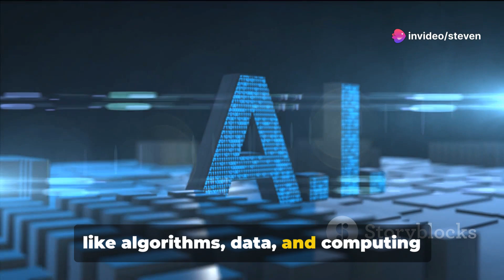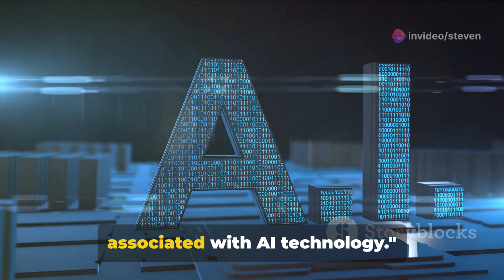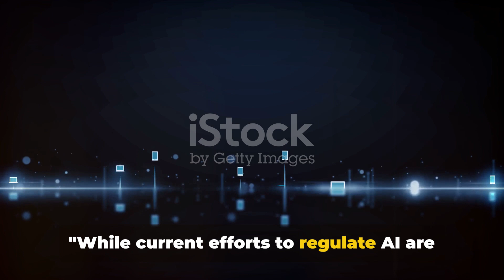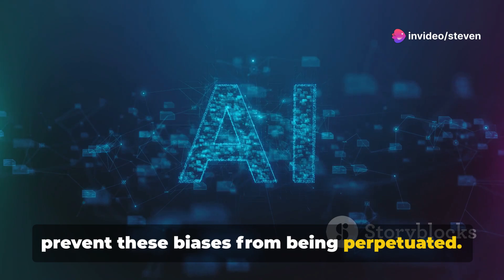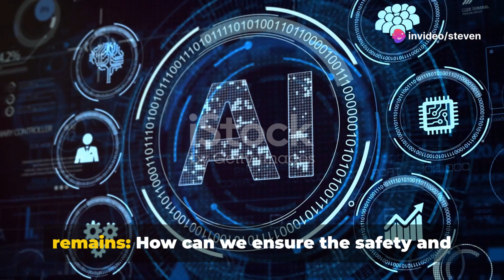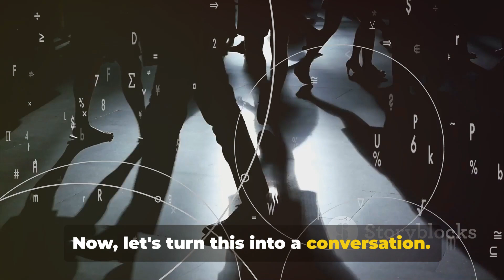Navigating AI Safety: The Role of Government Regulation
Reinforcing AI Safety: A Call for Governments to Regulate Data Collection

Canadian Prime Minister's recent announcement of investing $2.4-billion in artificial intelligence (AI) technology has stirred up quite a chatter in the online world, mainly due to the creation of an AI Safety Institute. Governments worldwide, including the U.S, Canada, and EU nations, have called for restrictions to mitigate the potential AI harm. To accomplish this feat on a global scale, they must regulate not only its depolyment and functions but also consider the components; algorithms, data, and computing resources or simply "compute".

In the rapid-fire world of AI innovation, governance often finds itself falling behind. While 'compute' and algorithmic development advance at unprecedented speeds, data regulation remains in the grey area, an issue that governments urgently need to address. To make AI systems safe, data and its collection requires stringent management, an arena where governments have proven expertise.

From determining ethnic categorizations in U.S censuses to data access management in Canada and the U.S, governments have experience in data stewardship. This notwithstanding, AI still ingests a voluminous amount of data about people's daily activities, which if left unchecked, might lead to significant harm. Ai safety is not just about the technologies or algorithms that make these systems function, but majorly about the data that is fed into them. Regulations need to consider the human angle, ensuring the collection respects human dignity and autonomy.

It is worthy of note that the data used to fuel AI systems underpins the 'living, breathing, rights-bearing' individuals. As such, the governments should move towards creating domestic or global registries for companies to justify the data they collect and for what purposes. If organizations wish to make collected data widely accessible, they must illustrate the necessity, provide apt safeguards, and implement appropriate times and purposes for data usage. This will aid in policing unpermitted data collection and uses, with the violating companies facing punitive measures.

In the grand scheme of things, governments should look towards developing AI models that aren't heavily reliant on large data sets; a feat AI researchers are looking into. Machines can learn by mimicking infants' abilities to learn from considerably fewer experiences. Changing how machine learning models are trained, rather than consuming enormous data or adding more computing resources, might just be the key to attaining 'intelligence' in machines.

To ensure AI safety and functionality, governments have to refocus on their strengths and work towards managing peopl's data. And while at it, remember to check how you can turn your video meetings into viral shorts with Klap AI

Which data categories do you think should be off-limits to private companies for AI purposes, and why?

 Navigating AI Safety: The Role of Government Regulation by Steven's Workspace

OUTLINE:

00:00:00 The Importance of AI Safety
00:01:05 Leveraging Government Expertise
00:02:01 The Need for Comprehensive Regulation
00:03:35 Innovation in AI Models
00:04:37 Closing Thoughts and Viewer Engagement